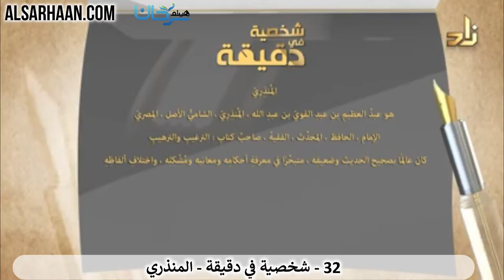93/32 🇸🇦 تعرف على أعلام الأمة في دقيقة: المنذري.